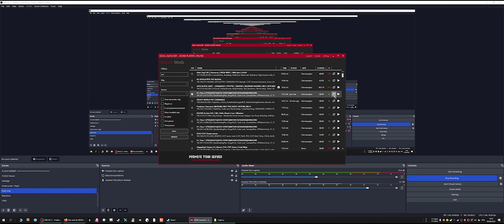DayZ (V1.21) - It´s Time 6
Name des Servers im Launcher:
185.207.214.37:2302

Falls der im DayZ-Launcher nicht auftaucht (kommt öfters vor) einfach den DZSALauncher (Freeware) nutzen.

Ursprungsdatei aufgezeichnet mit OBS, .mkv, VBR 25kbps bis 35kbps, P7, two passes.